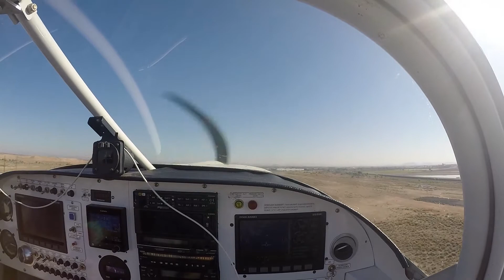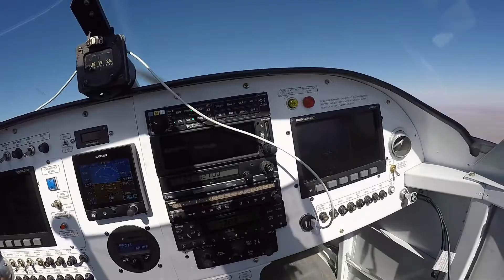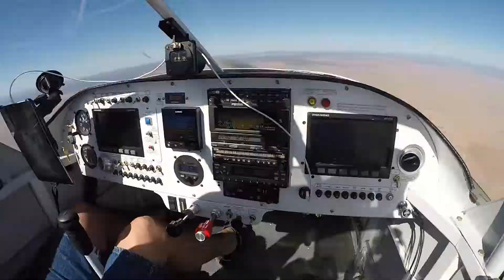Flight around the Arizona Meteor Crater and back to Glendale April 4 2021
More exploring Arizona in my Vans RV6A